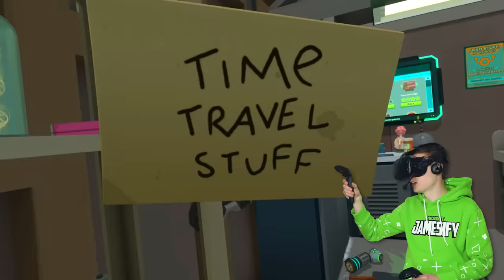Creating The MEESEEKS FAMILY In VR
Creating The Meeseeks Family In Rick and Morty Virtual Rick-Ality!